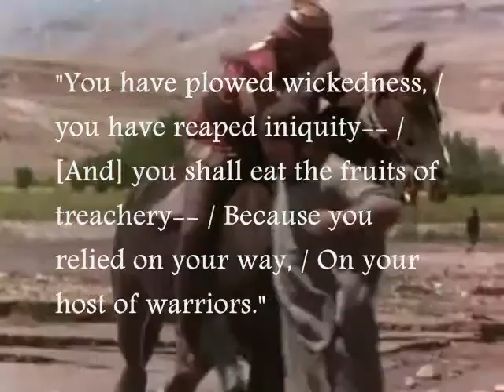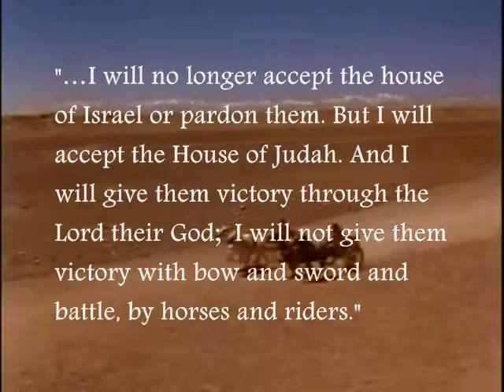Resistance is Futile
17-1 = part 154 of series

The second difference between prophetic and Deuteronomistic messages concerned doom and despair versus hope and consolation. Hosea was a northern prophet who counselled against military resistance to the Assyrian threat, viewing the Assyrians as instruments of Yahweh sent to punish Israel for infidelity.

including:
Who Wrote the Flood Story?

This is the second part of a Yale University course on the Hebrew Bible. The full course can be found here: